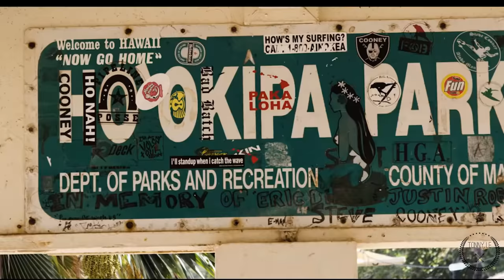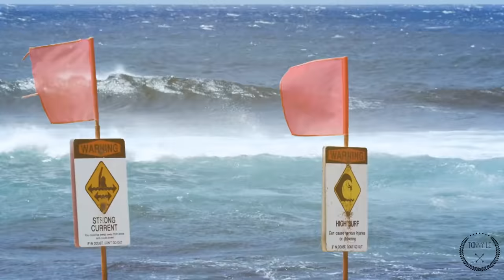Levi Siver and Marcilio Browne at Ho'okipa, Maui, Hawaii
Best of Windsurfing 2018,HD,Windsurfing, tutorial Windsurfing 2018, top Windsurfing 2018.
Windsurfing is a form of sailing, where a board is powered across the water by the wind.
1. Through My Eyes - Episode 3 - El Niño: I started this winter with a desire to feel like a kid again with my passions. How can something still be fresh after decades of doing it?
I learned that if your in love with something give it your all or don't do it at all. Here's my new segment from the scariest action packed winters I've ever seen. I would like thank my parents for showing me this amazing sport. And Jesus for letting me come up from the worst hold down of my life.
Shot and edited by Take Shelter Productions with Cody Carter.
2. Marcilio Brawzinho Browne - End Of Season: It was one of the strongest El Nino’s that we’ve had dating back to the 1950s, but water temperatures in the Pacific are cooling, indicating a weakening of the global weather phenomenon.
Brawzinho's extra footage is top notch and has been complied here to showcase.

-  Cold Kingdom - The Light (Non-Copyrighted Rock).